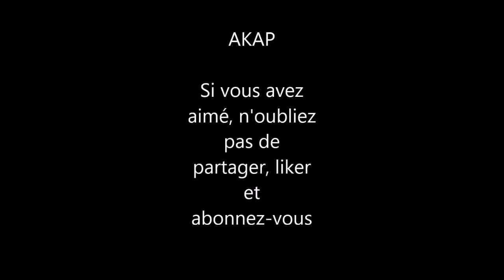SPEED DRAWING DESSIN ZORO ONE PIECE